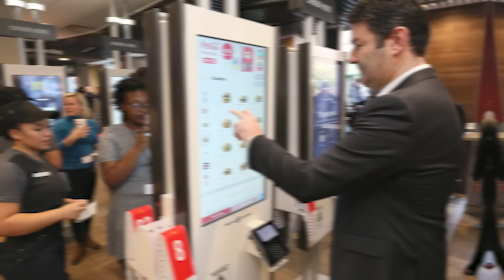Trying McDonalds in Italy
How is Mcdonalds in italy compared to america? lets find out!